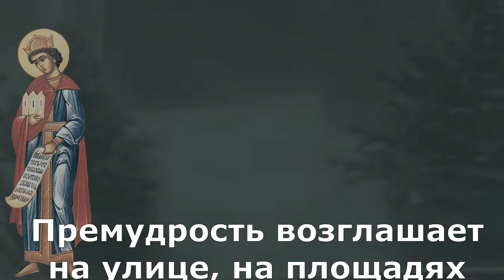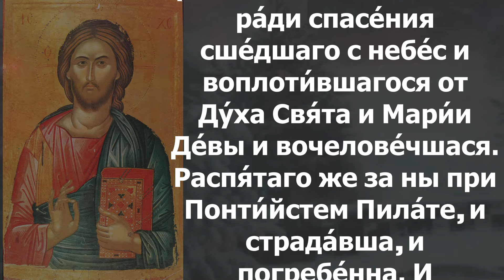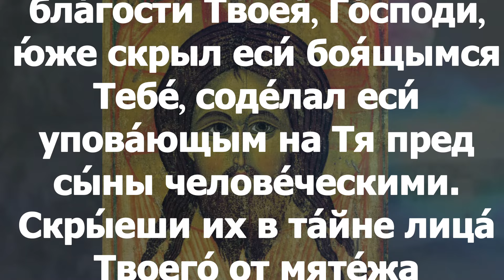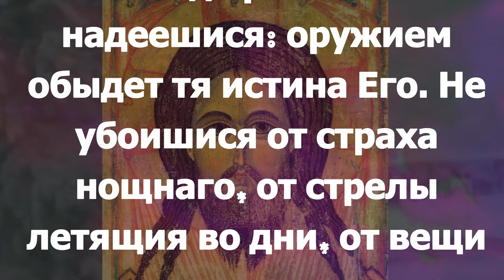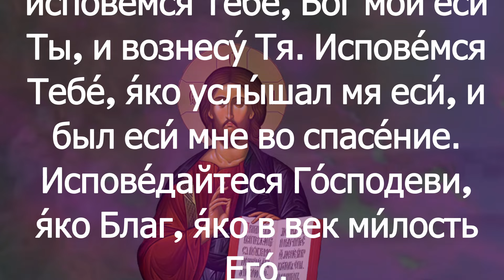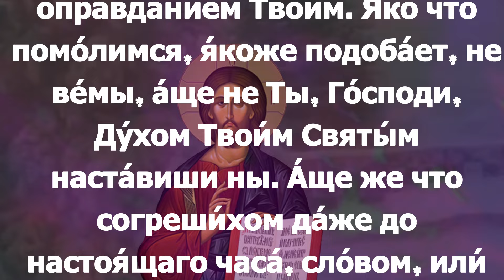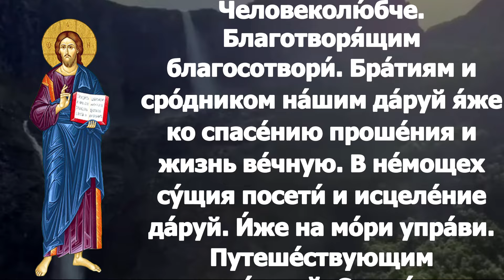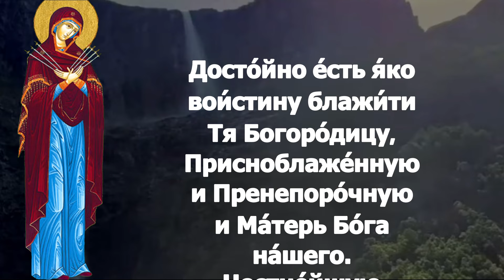Библейские Чтения Покаянный Канон молитва и исповедь вечер 19 марта 2024 года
вторник 19 марта Седмица 1-я Великого поста Великий канон Андрея Критского Постный календарь. Мчч. 42-х во Амморее: Константи́на, Ае́тия, Фео́фила, Фео́дора, Мели́ссена, Ка́ллиста, Васо́я и прочих с ними (ок. 845); преподобного И́ова, в схиме Иису́са, Анзерского (1720). Равноап. царицы Еле́ны, обретение ею во Иерусалиме Честно́го Креста и гвоздей (326); прмчч. Ко́нона Иконийского и сына его Ко́нона (270–275); прп. Арка́дия Кипрского (ок. 361); прп. Фридоли́на Зекингенского (540). Иконы Божией Матери: «Благодатное Небо»; Ченстоховская; Шестоковская.

Ис.1:19–2:3.
Если захотите и послушаетесь, то будете вкушать блага земли; если же отречетесь и будете упорствовать, то меч пожрет вас: ибо уста Господни говорят. Как сделалась блудницею верная столица, исполненная правосудия! Правда обитала в ней, а теперь – убийцы. Серебро твое стало изгарью, вино твое испорчено водою; князья твои – законопреступники и сообщники воров; все они любят подарки и гоняются за мздою; не защищают сироты, и дело вдовы не доходит до них. Посему говорит Господь, Господь Саваоф, Сильный Израилев: о, удовлетворю Я Себя над противниками Моими и отмщу врагам Моим! И обращу на тебя руку Мою и, как в щелочи, очищу с тебя примесь, и отделю от тебя все свинцовое; и опять буду поставлять тебе судей, как прежде, и советников, как вначале; тогда будут говорить о тебе: «город правды, столица верная». Сион спасется правосудием, и обратившиеся сыны его – правдою; всем же отступникам и грешникам – погибель, и оставившие Господа истребятся. Они будут постыжены за дубравы, которые столь вожделенны для вас, и посрамлены за сады, которые вы избрали себе; ибо вы будете, как дуб, которого лист опал, и как сад, в котором нет воды. И сильный будет отрепьем, и дело его – искрою; и будут гореть вместе, – и никто не потушит. Слово, которое было в видении к Исаии, сыну Амосову, о Иудее и Иерусалиме. И будет в последние дни, гора дома Господня будет поставлена во главу гор и возвысится над холмами, и потекут к ней все народы. И пойдут многие народы и скажут: придите, и взойдем на гору Господню, в дом Бога Иаковлева, и научит Он нас Своим путям и будем ходить по стезям Его; ибо от Сиона выйдет закон, и слово Господне – из Иерусалима.

Быт.1:14–23.

И сказал Бог: да будут светила на тверди небесной [для освещения земли и] для отделения дня от ночи, и для знамений, и времен, и дней, и годов; и да будут они светильниками на тверди небесной, чтобы светить на землю. И стало так. И создал Бог два светила великие: светило большее, для управления днем, и светило меньшее, для управления ночью, и звезды; и поставил их Бог на тверди небесной, чтобы светить на землю, и управлять днем и ночью, и отделять свет от тьмы. И увидел Бог, что это хорошо. И был вечер, и было утро: день четвёртый. И сказал Бог: да произведет вода пресмыкающихся, душу живую; и птицы да полетят над землею, по тверди небесной. [И стало так.] И сотворил Бог рыб больших и всякую душу животных пресмыкающихся, которых произвела вода, по роду их, и всякую птицу пернатую по роду ее. И увидел Бог, что это хорошо. И благословил их Бог, говоря: плодитесь и размножайтесь, и наполняйте воды в морях, и птицы да размножаются на земле. И был вечер, и было утро: день пятый.

Притч.1:20–33.

Премудрость возглашает на улице, на площадях возвышает голос свой, в главных местах собраний проповедует, при входах в городские ворота говорит речь свою: «доколе, невежды, будете любить невежество? доколе буйные будут услаждаться буйством? доколе глупцы будут ненавидеть знание? Обратитесь к моему обличению: вот, я изолью на вас дух мой, возвещу вам слова мои. Я звала, и вы не послушались; простирала руку мою, и не было внимающего; и вы отвергли все мои советы, и обличений моих не приняли. За то и я посмеюсь вашей погибели; порадуюсь, когда придет на вас ужас; когда придет на вас ужас, как буря, и беда, как вихрь, принесется на вас; когда постигнет вас скорбь и теснота. Тогда будут звать меня, и я не услышу; с утра будут искать меня, и не найдут меня. За то, что они возненавидели знание и не избрали для себя страха Господня, не приняли совета моего, презрели все обличения мои; за то и будут они вкушать от плодов путей своих и насыщаться от помыслов их. Потому что упорство невежд убьет их, и беспечность глупцов погубит их, а слушающий меня будет жить безопасно и спокойно, не страшась зла».